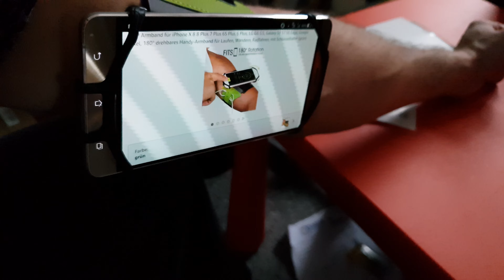Hände frei beim Sport!!! Sport Armband für Handy Smartphone ideal zum Joggen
hier bekommt ihr das Handy Armband für Sport

alternative Armbänder